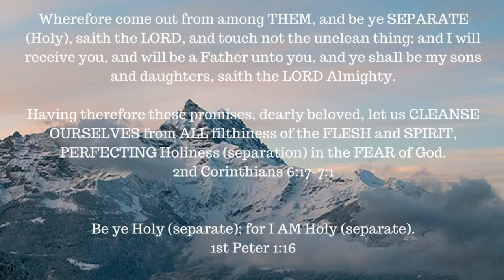ONE A DAY for the soul -- 7-16-17 -- Genesis 4:1-7